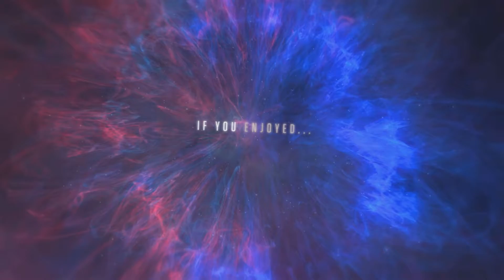Sky Factory 3 W/ Small Fry Highlights and funny moments.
Set up a sky factory server and am gonna fill in the achievement book, with some help.